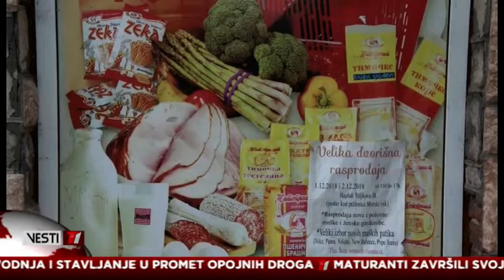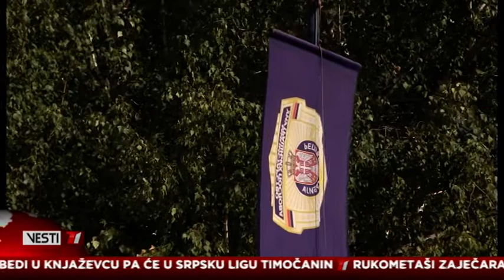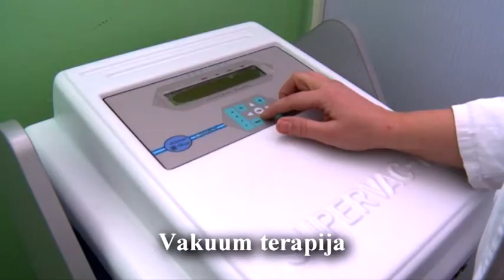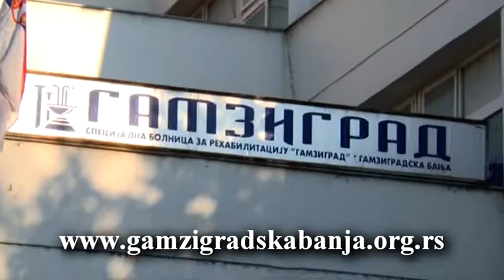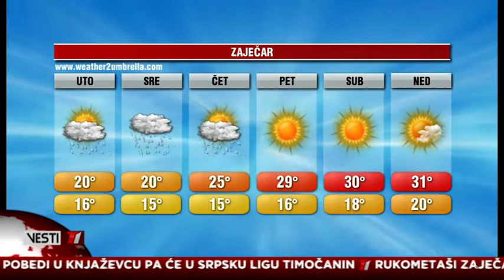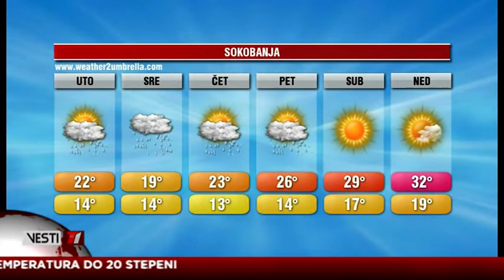Vesti T1 za 03 06 2019